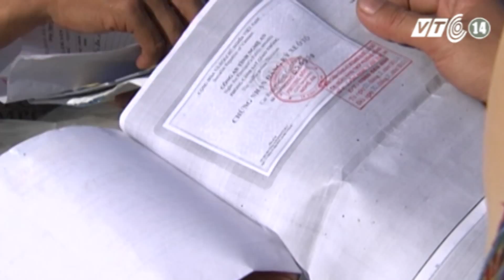VTC14_Xử lý xe quá tải và cán bộ tiêu cực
(Truyền hình VTC14) - Bộ GTVT yêu cầu mở  đợt cao điểm xử lý xe quá tải trong hai tháng cuối năm 2015. Đặc biệt, để  nâng cao trách nhiệm của lực lượng thực thi công vụ tại các trạm kiểm soát trên đường, cán bộ tại trạm cũng sẽ bị xử lý nếu để xe quá tải lọt trạm cân.